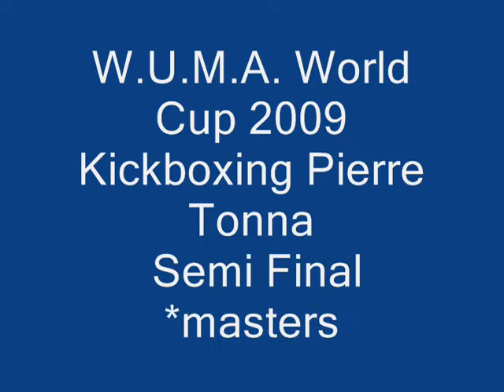W.U.M.A. World Cup 2009 Kickboxing Pierre Tonna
W.U.M.A. World Cup 2009 Kickboxing  Semi Final Pierre Tonna Winner